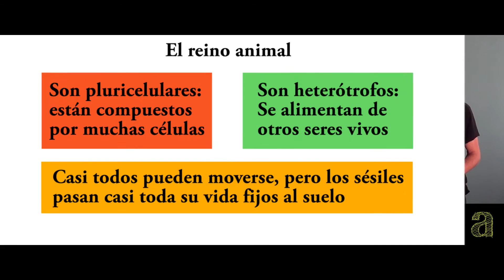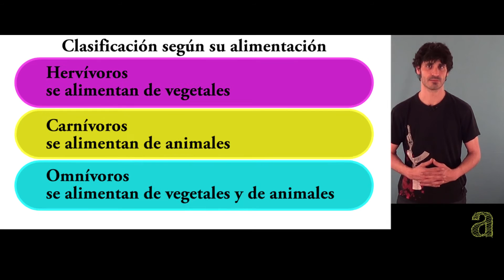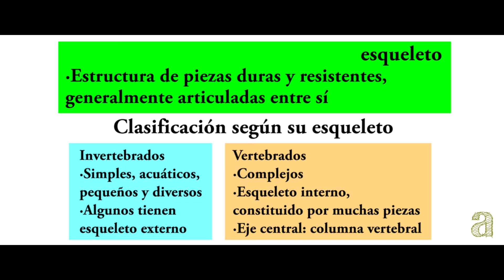Los animales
Características de los animales. Clasificación según su alimentación. Esqueleto. Clasificación según y su esqueleto.